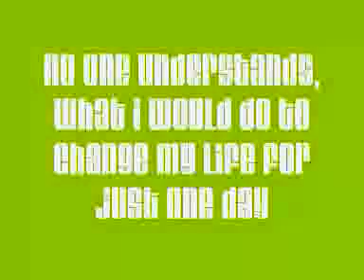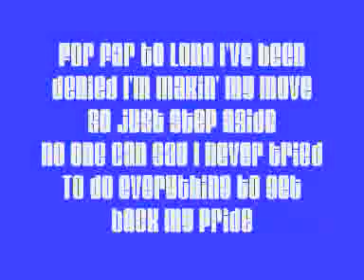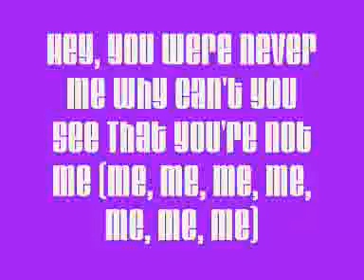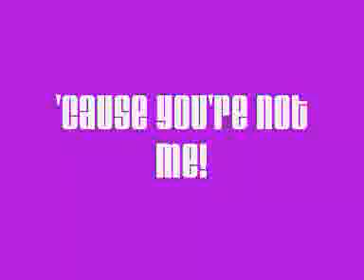Your Not Me Lyrics